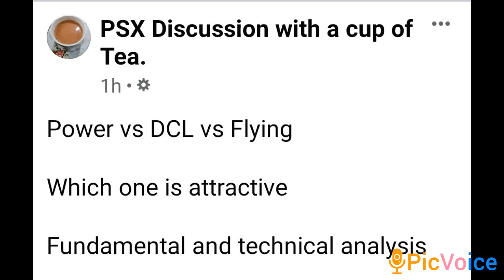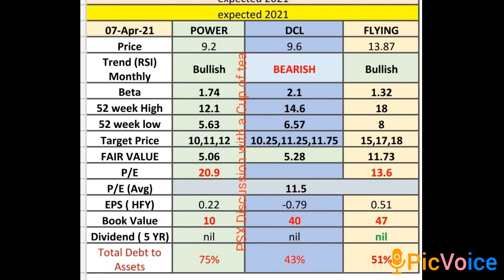FLYING , POWER , DCL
How to pick up the stock...
Cement Sector
Penny stocks